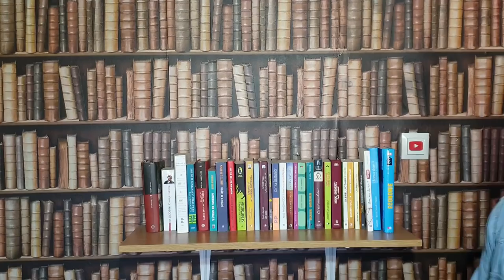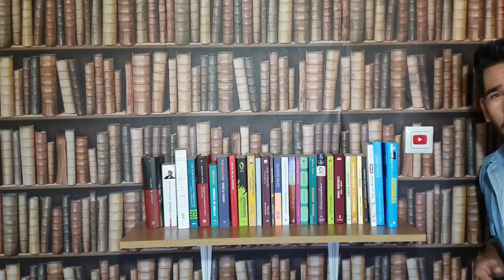CUM SĂ NU FII PLICTISITOR ÎN 6 PAȘI